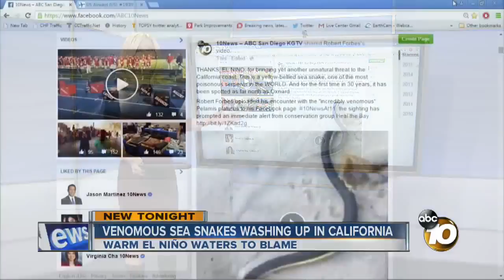Venomous sea snakes washing up in California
Warm El Niño waters to blame.